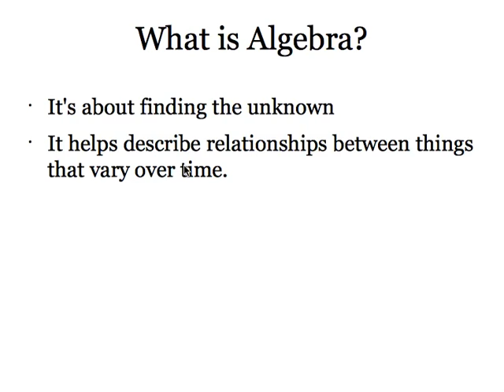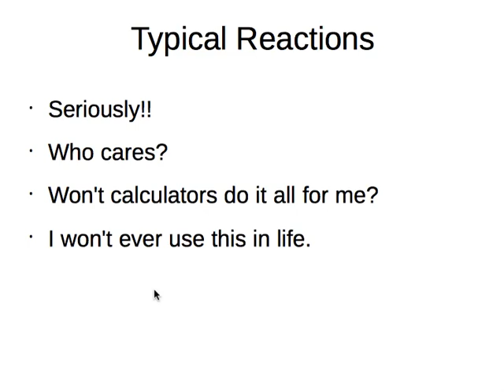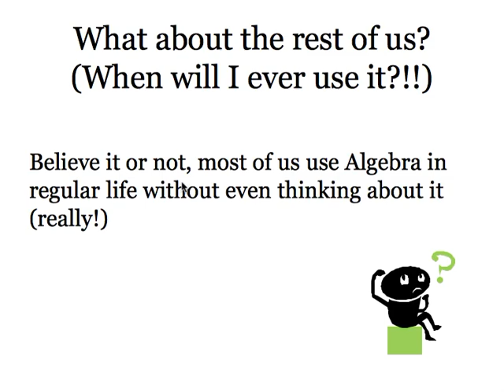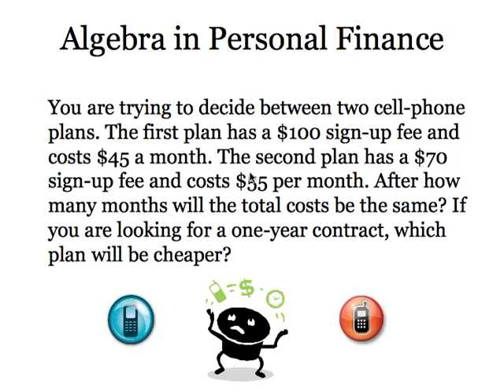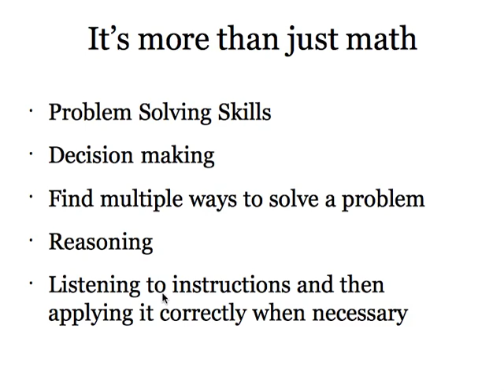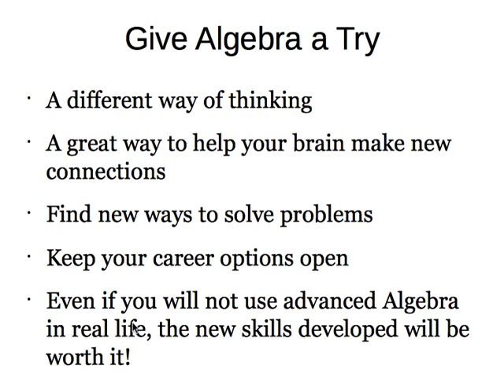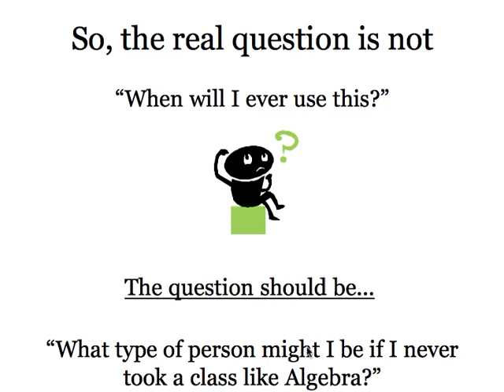Why Algebra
Importance and use of Algebra